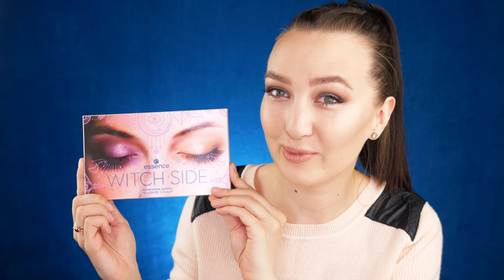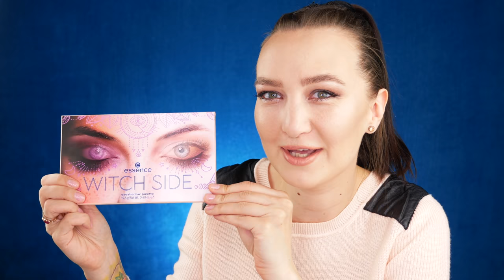СУПЕР БЮДЖЕТНЫЕ НОВИНКИ и САМЫЙ КРУТОЙ ХАЙЛАЙТЕР ✨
Новинки можно приобрести на сайте NOTINO.

Где меня еще можно найти?